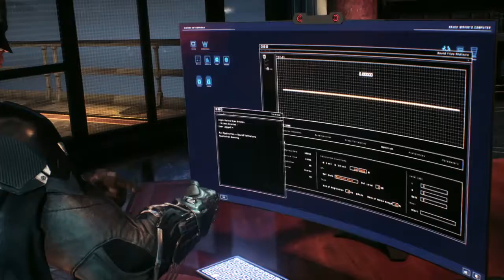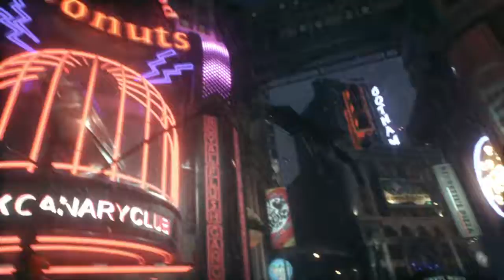I'M BURNING UP!!! - Batman: Arkham Knight | Ep. 5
This is getting worse.